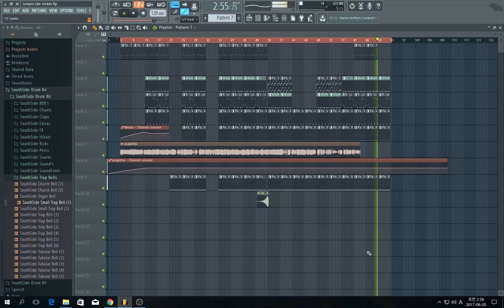drake type beat